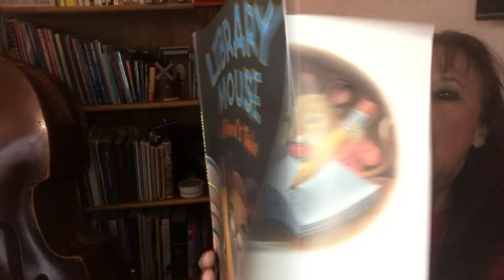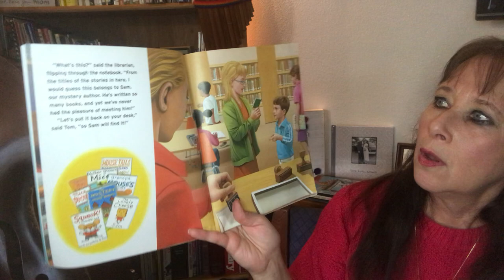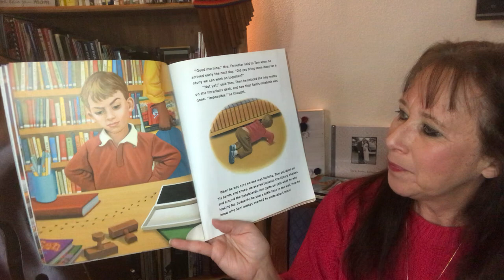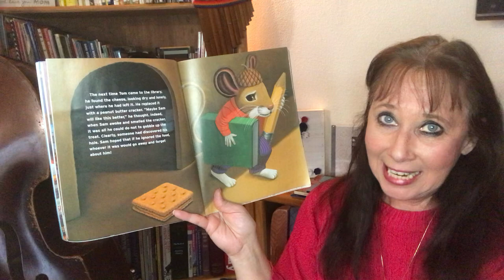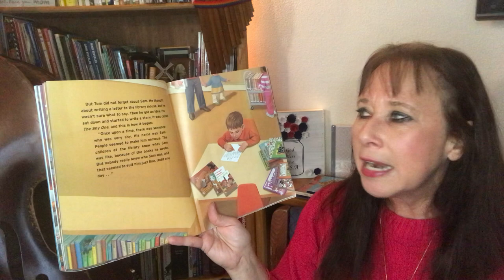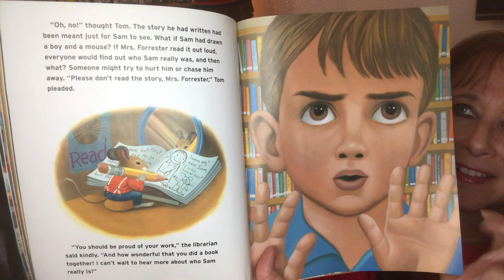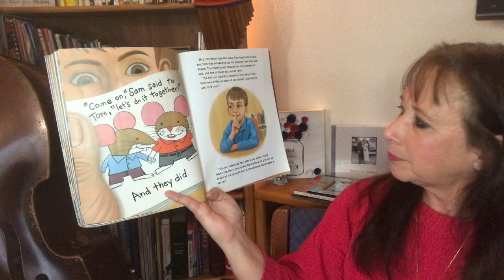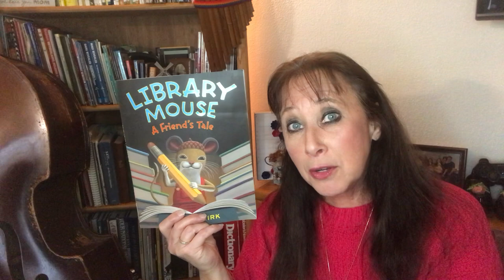Library Mouse A Friend's Tale by Daniel Kirk (a beautifully illustrated picture book read aloud)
Sam, the library mouse, loves to write, and the children love his little books, which he leaves on the library shelves for them to find.  But no one at the library has ever met him.  When Tom can't find a partner for a book-making assignment and finds Sam's secret hole behind the children's reference section, will the pair be able to work together, or will Sam's secret identity be spoiled forever?
A great read aloud in the @readingcornerwithmrs.g8571 written and beautifully illustrated by Daniel Kirk.